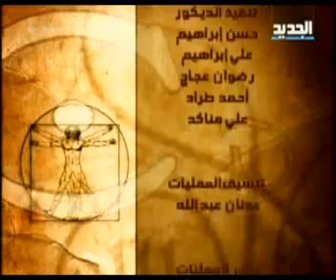مريم نور - الإنسان - الحلقة [ 169 ]